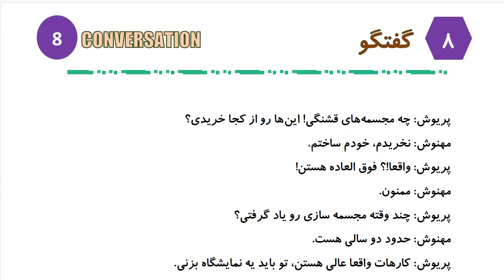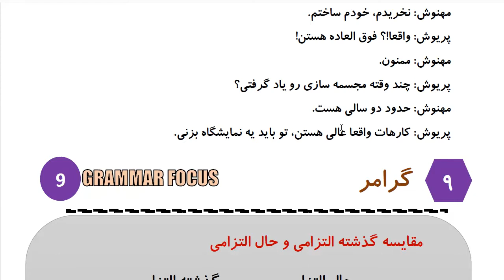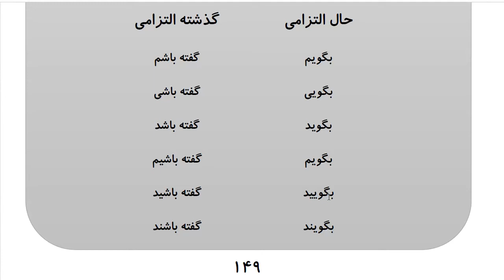Learn to Speak Persian FAST: For Advanced Students- Lesson 9- هنر- Part 6